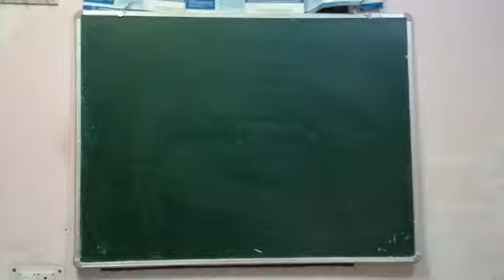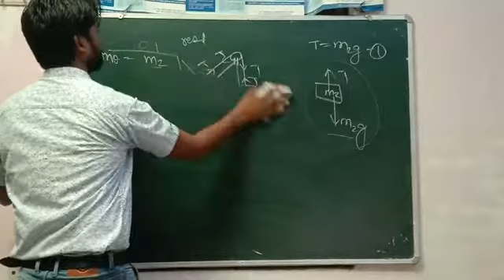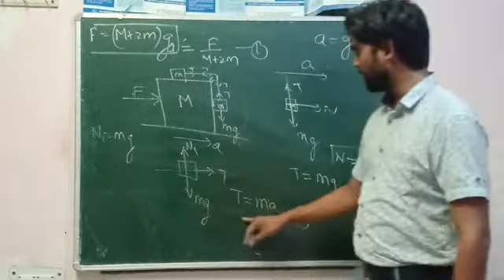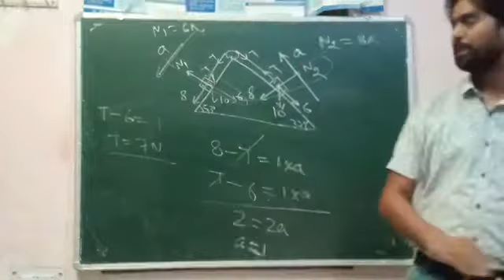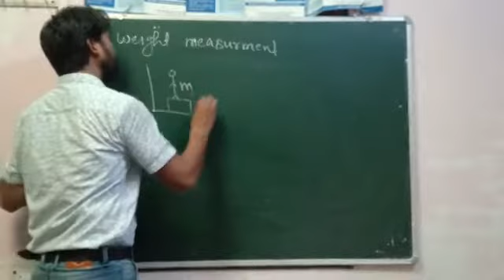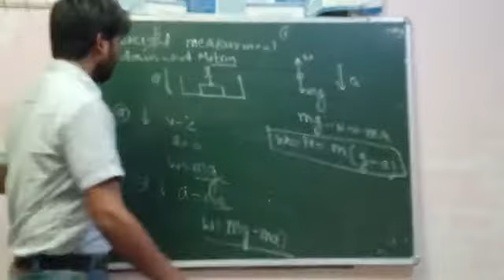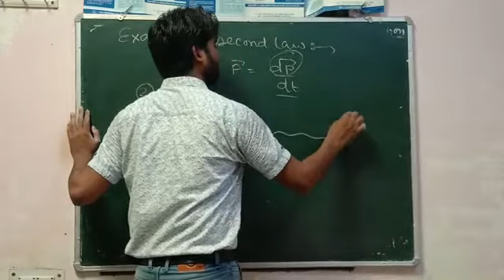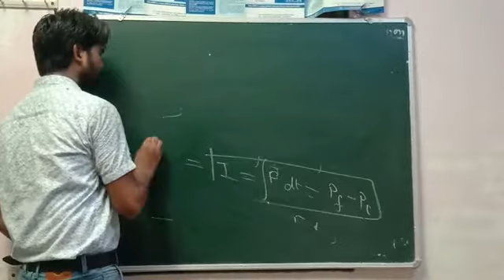Rakesh yadav physics numerical's on newtons second law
11th b1 and t5